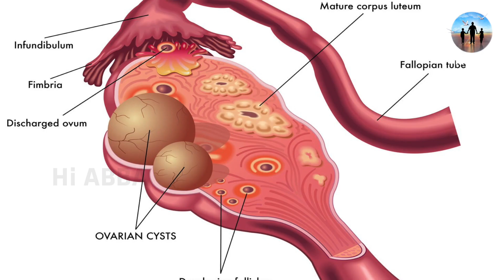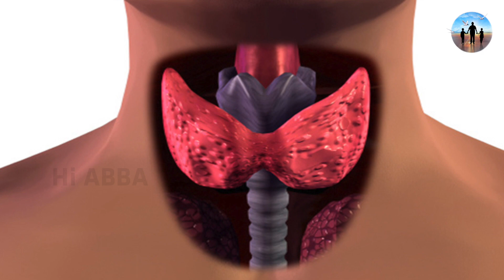What can cause a Woman's Period | Menstruation to be Late | Missed? | தள்ளிப்போகும் மாதவிடாய்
Doctor Talks show is an approach to healthcare that teaches patients and public how to manage a chronic disease. Patients learn to take responsibility for understanding how to take care of themselves. They learn to avoid potential problems and exacerbation, or worsening, of their health problem through this doctor show.

Dr. Abhinaya MBBS
St Joseph Hospital, Porur
Chennai:600116

Periods are normal and a sign of health. They are just one part of a natural process known as the menstrual cycle (or monthly cycle). The cycle is a way for the body to prepare itself for pregnancy. An average menstrual cycle lasts 28 days (but anything from 21 to 35 is considered normal).

The menstrual cycle has 4 phases:
1. Menstruation
2. Pre-ovulation
3. Ovulation
4. Pre-menstruation

You can find more information on the menstrual cycle phases and their duration in this video!